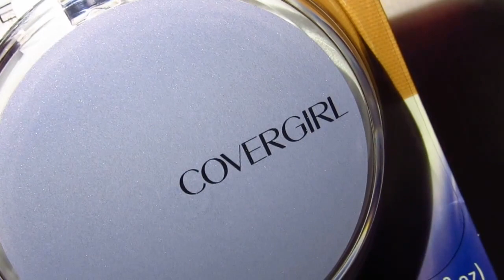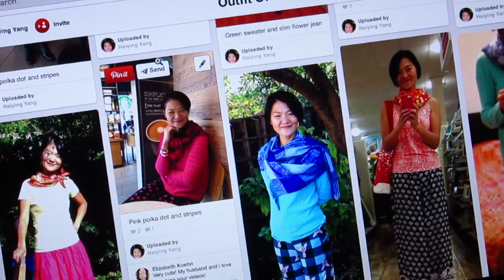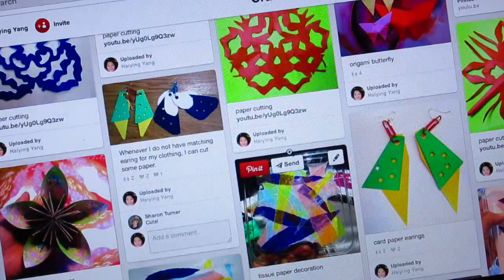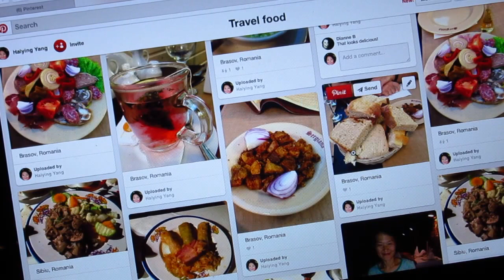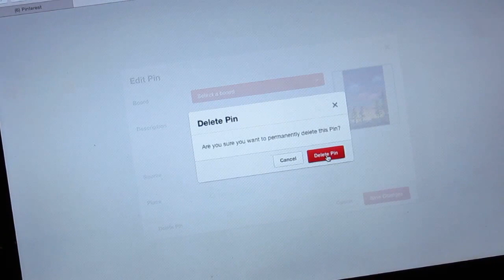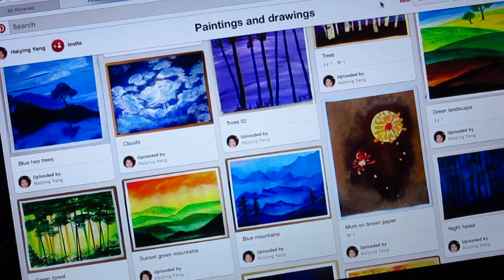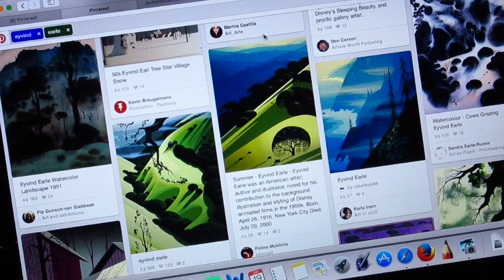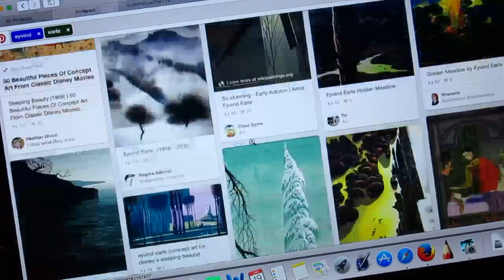Tea Blablabla tedious stuff and bragging